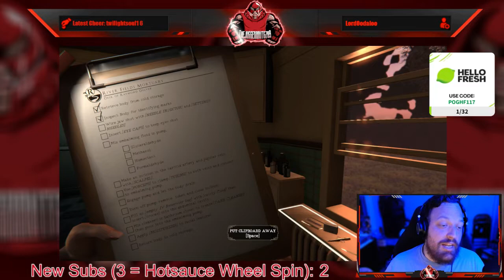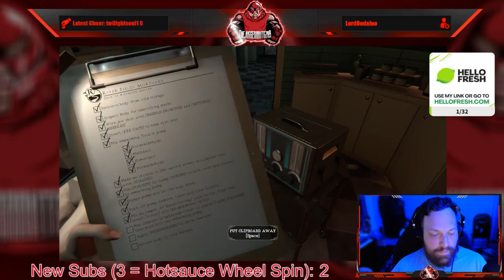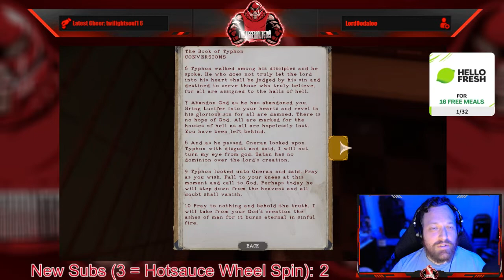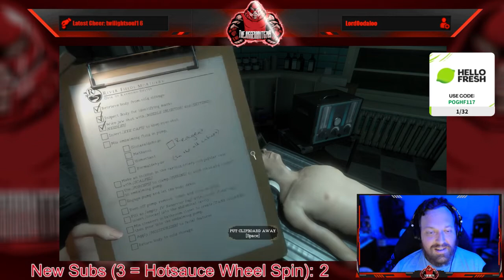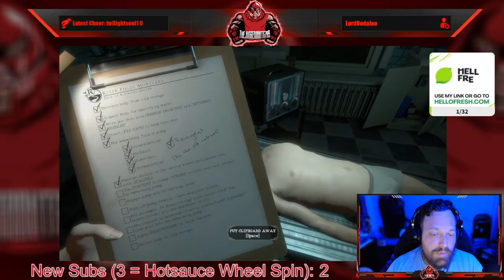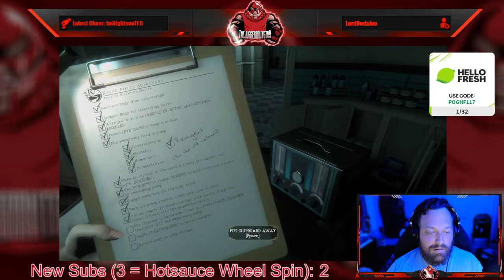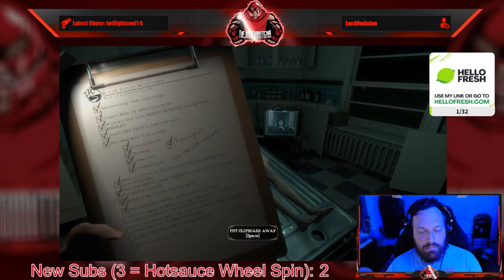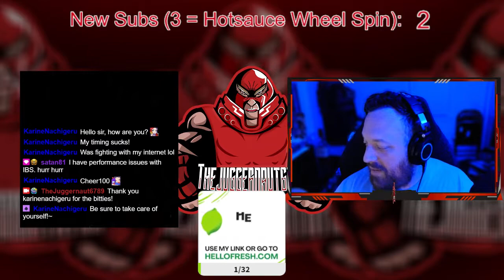Full Stream - August 3, 2022 - (SOMA and The Mortuary Assistant)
Recording from August 3, 2022 over on Twitch. Jugg plays SOMA and TheMortuaryAssistant!